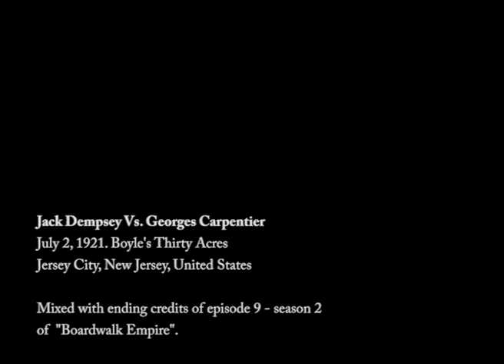Boardwalk Empire Captures - Jack Dempsey Vs Georges Carpentier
Mixed with ending credits of episode 9 - season 2 of "Boardwalk Empire".
Jack Dempsey Vs. Georges Carpentier - July 2, 1921. Boyle's Thirty Acres - Jersey City, New Jersey, United States.